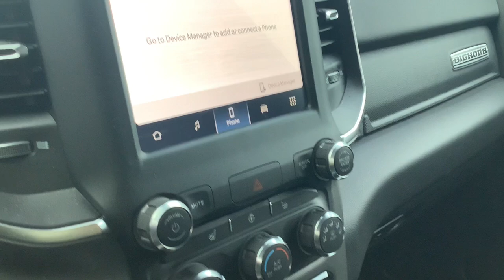2024 Ram 1500 Big Horn Merrill, Medford, Marshfield, Wausau, Rhinelander WI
Pre-Owned 2024 Ram 1500 Big Horn available at Brickner Motors located in 137124 County Road A, Marathon, WI, 54448.
Stock#: 2783B - VIN#: 1C6SRFFT4RN166838

You just found the  2024  Ram 1500.  The Ram 1500 delivers gritty towing capability, passenger-focused comfort and safety features, and surprising fuel efficiency. The following are some of this vehicles highlighted options: Heated Steering Wheel
, Wireless Apple Carplay®/Android Auto®, Touchscreen Infotainment System, V8 Engine, Heated Driver Seat, Keyless Entry, Chrome Wheels, Four Wheel Drive, Fog Lamps, Heated Mirrors. Get the truck that's both strong and comfortable to drive. Get into the Ram 1500.